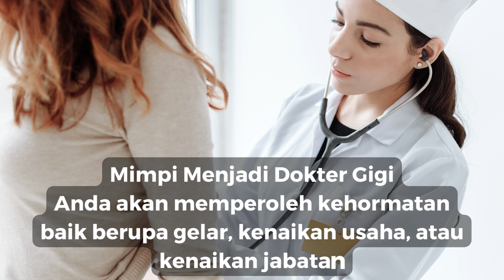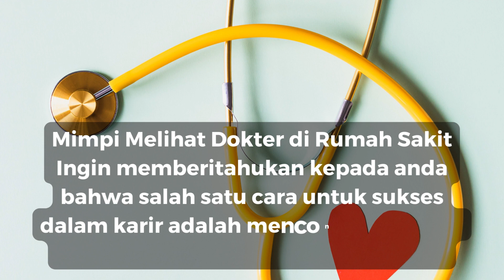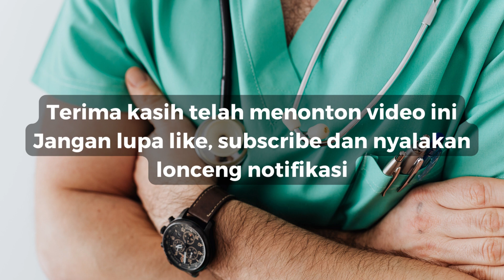Arti Mimpi Dokter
Arti mimpi menjadi dokter, mimpi menjadi dokter gigi, mimpi menjadi dokter hewan, mimpi berjumpa dengan dokter, mimpi melihat dokter di rumah sakit